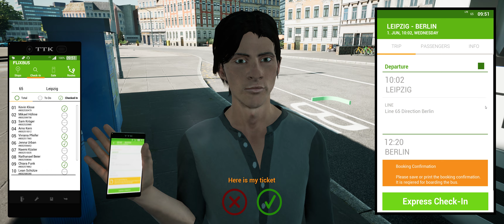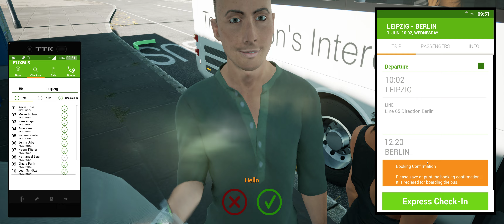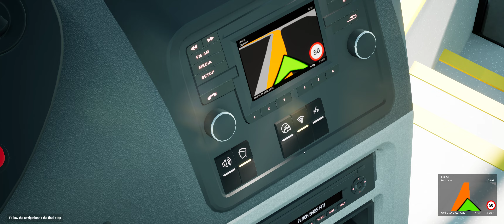🔴 Fernbus Simulator Leipzic - Berlin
● 𝐌𝐨𝐧𝐢𝐭𝐨𝐫 𝐂𝐑𝐓 𝐒𝐚𝐦𝐬𝐮𝐧𝐠 𝐩𝐞 𝐥𝐚̆𝐦𝐩𝐢 𝐬𝐭𝐢𝐧𝐬𝐞.
 ● 𝐆𝐏𝐔: 𝐅𝐮𝐣𝐢𝐭𝐬𝐮 𝐍𝐕𝐢𝐝𝐢𝐚 𝐆𝐞𝐅𝐨𝐫𝐜𝐞 𝟒𝟎𝟓 𝐃𝐏 𝟐𝟓𝟔𝐌𝐁 𝐆𝐃𝐃𝐑𝟐 𝟑𝟐-𝐛𝐢𝐭.
 ● 𝐂𝐏𝐔: 𝐈𝐧𝐭𝐞𝐥(𝐑) 𝐏𝐞𝐧𝐭𝐢𝐮𝐦 𝟏 𝐎𝐯𝐞𝐫𝐜𝐥𝐨𝐜𝐤 𝟏 𝐆𝐇𝐙.
 ● 𝐏𝐥𝐚𝐜𝐚 𝐝𝐞 𝐛𝐚𝐳𝐚: 𝐒-𝐂-𝐑-𝐔-𝐌, 𝐢𝐧 𝐬𝐭𝐚𝐫𝐞 𝐬𝐞𝐫𝐢𝐨𝐚𝐬𝐚 𝐝𝐞 𝐝𝐞𝐠𝐫𝐚𝐝𝐚𝐫𝐞.
 ● 𝐌𝐞𝐦𝐨𝐫𝐢𝐞 𝐑𝐚𝐦: 𝟐𝟓𝟔 𝐆𝐁 𝐑𝐀𝐌 𝐀𝐃𝐚𝐭𝐚 𝐝𝐢𝐧 𝐨𝐭̦𝐞𝐥 𝐢𝐧𝐨𝐱𝐢𝐝𝐚𝐛𝐢𝐥.
 ● 𝐑𝐚𝐜𝐢𝐫𝐞 𝐏𝐫𝐨𝐜𝐞𝐬𝐨𝐫: 𝐂𝐨𝐨𝐥𝐞𝐫 𝐂𝐏𝐔 𝐇𝐲𝐝𝐫𝐨 𝐚𝐝𝐚𝐩𝐭𝐚𝐭 𝐥𝐚 𝐚𝐞𝐫𝐮𝐥 𝐜𝐨𝐧𝐝𝐢𝐭̦𝐢𝐨𝐧𝐚𝐭.
 ● 𝐔𝐧𝐢𝐭𝐚𝐭𝐞 𝐝𝐞 𝐬𝐭𝐨𝐜𝐚𝐫𝐞 𝐇𝐃𝐃: 𝟏 𝐆𝐁 𝐯𝐢𝐭𝐞𝐳𝐚 𝐝𝐞 𝐧𝐞𝐫𝐞𝐜𝐮𝐧𝐨𝐬𝐜𝐮𝐭.
 ● 𝐒𝐮𝐫𝐬𝐚 𝐚𝐥𝐢𝐦𝐞𝐧𝐭𝐚𝐫𝐞: 𝐃𝐞𝐥𝐮𝐱 - 𝐇𝐢𝐠𝐡 𝐏𝐨𝐰𝐞𝐫 𝐑𝐨𝐜𝐤𝐒𝐨𝐥𝐢𝐝 𝐏𝐫𝐨, 𝟖𝟎𝐖 𝐜𝐮 𝐠𝐫𝐞𝐮.
 ● 𝐂𝐚𝐫𝐜𝐚𝐬𝐚: 𝐏𝐚̆𝐭𝐫𝐚𝐭𝐚̆, 𝐢̂𝐧𝐝𝐨𝐢𝐭𝐚̆ 𝐩𝐞 "𝐢𝐜𝐢" 𝐩𝐞 𝐜𝐨𝐥𝐨.
 ● 𝐂𝐚𝐬𝐭𝐢: 𝐇𝐚𝐧𝐝-𝐦𝐚𝐝𝐞 𝐜𝐮𝐬𝐭𝐨𝐦.
 ● 𝐌𝐨𝐮𝐬𝐞 𝐏𝐚𝐝: 𝐌𝐢𝐥𝐞𝐮 ( 𝐦𝐨𝐝𝐞𝐥 𝐜𝐢𝐨𝐫𝐜𝐡𝐢𝐧𝐞 𝐬𝐭𝐫𝐮𝐠𝐮𝐫𝐞 )
 ● 𝐀𝐧𝐭𝐢𝐕𝐢𝐫𝐮𝐬: 𝐂𝐚𝐫𝐦𝐨𝐥.
 ● 𝐈𝐧𝐭𝐞𝐫𝐧𝐞𝐭: 𝐧𝐞𝐥𝐢𝐦𝐢𝐭𝐚𝐭 𝐢𝐧 𝐥𝐢𝐦𝐢𝐭𝐚 𝐬𝐭𝐨𝐜𝐮𝐥𝐮𝐢 𝐝𝐢𝐬𝐩𝐨𝐧𝐢𝐛𝐢𝐥.
 ● 𝐒𝐢𝐬𝐭𝐞𝐦 𝐎𝐩𝐞𝐫𝐚𝐫𝐞: 𝐖𝐢𝐧𝐝𝐨𝐰𝐬 𝟗𝟓 𝐥𝐢𝐜𝐞𝐧𝐭̦𝐢𝐚𝐭. ( 𝐔𝐩𝐝𝐚𝐭𝐞 𝐥𝐚 𝐳𝐢𝐮𝐚 𝐝𝐞 𝐦𝐚𝐢𝐧𝐞 )